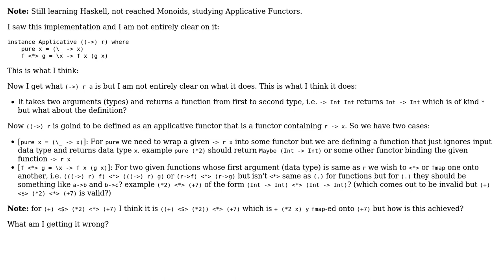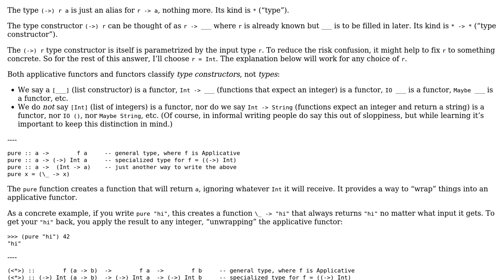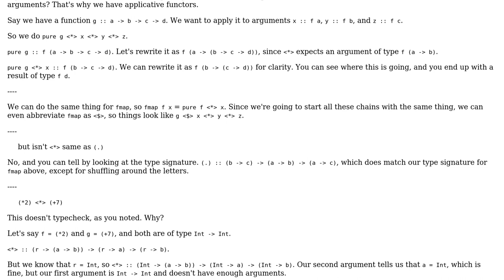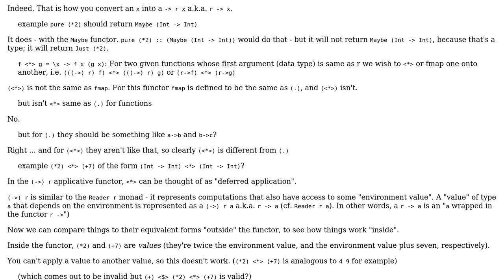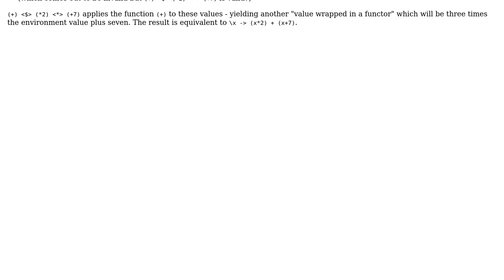Software Engineering: How is arrow operator an Applicative Functor in Haskell? (3 Solutions!!)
Software Engineering: How is arrow operator an Applicative Functor in Haskell?

With thanks & praise to God, and with thanks to the many people who have made this project possible! | Content (except music & images) licensed under CC BY-SA | Music | Images & others | With thanks to user Will Ness user user253751 user Rufflewind user RE60K user Michael Shaw and the Stack Exchange Network Trademarks are property of their respective owners. You are responsible for your own actions.